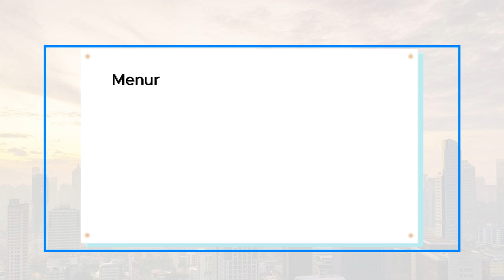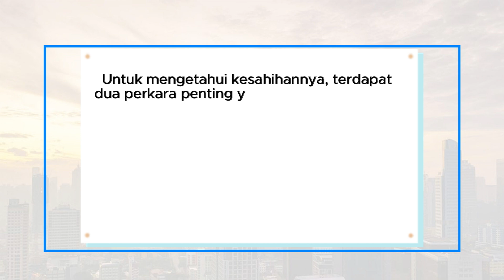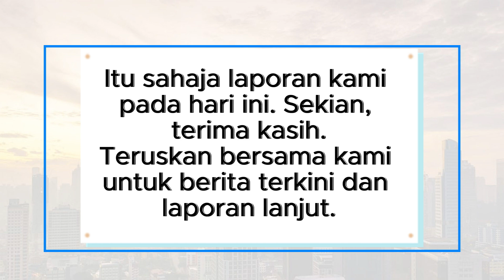STR Fasa 4 Sebelum Deepavali? Ini Kebenarannya!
Adakah pembayaran Sumbangan Tunai Rahmah (STR) Fasa 4 akan diawalkan sebelum sambutan Deepavali? Dalam video ini, kami mengupas spekulasi yang semakin hangat di media sosial serta mengkaji sama ada pembayaran STR Fasa 4 benar-benar akan dilakukan lebih awal atau mengikut jadual asal pada bulan November. Jangan lepaskan peluang untuk ketahui info terkini dan sahih!

Kami akan berkongsi dua petanda utama yang perlu diperhatikan untuk memastikan kesahihan maklumat ini, termasuk perubahan dalam MySTR dan pengumuman rasmi dari kerajaan. Pastikan anda tonton video ini hingga habis dan langgan saluran kami untuk info terkini mengenai STR dan bantuan kewangan lain.